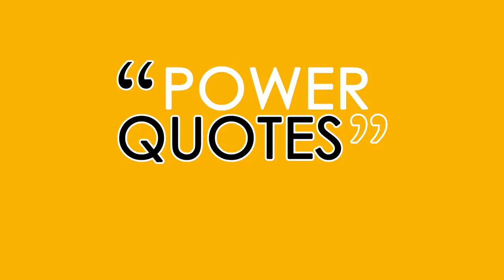GIVING UP (Power Quote 21)